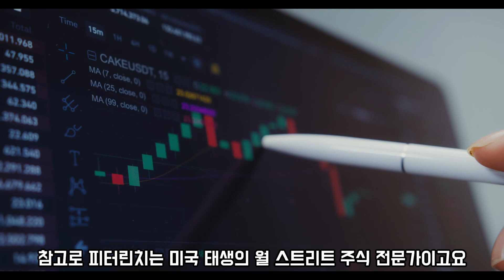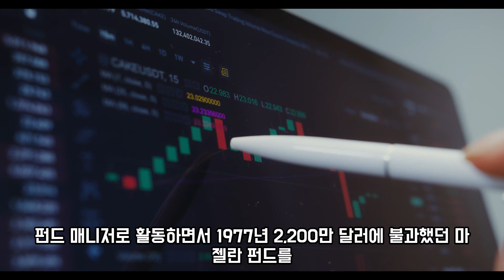마젤란펀드 피터린치가 말하는 10가지명언 | 삶의지혜